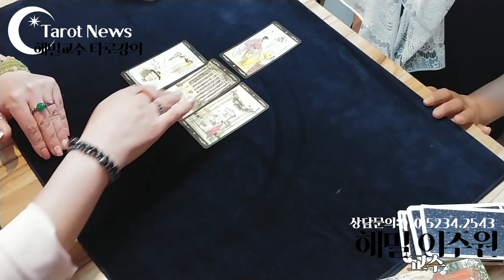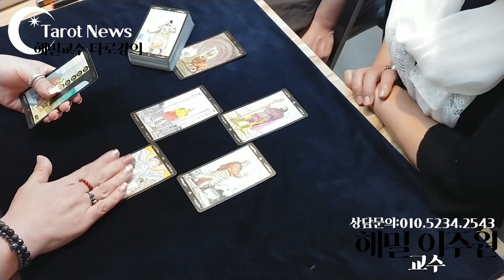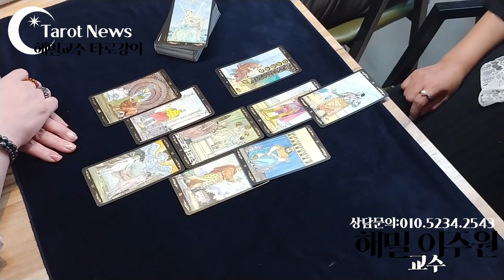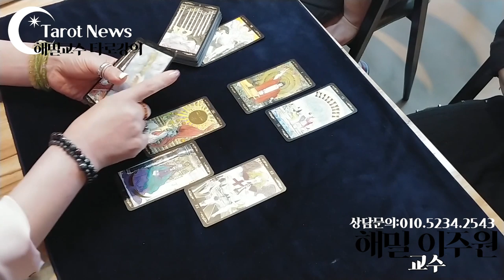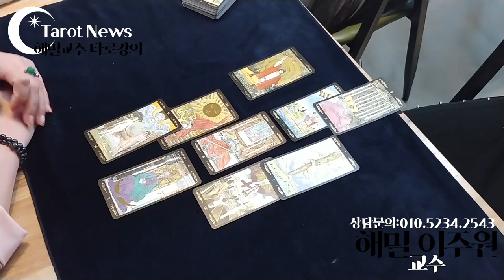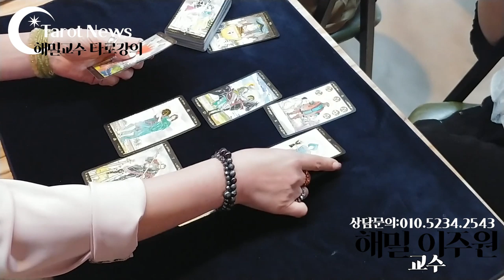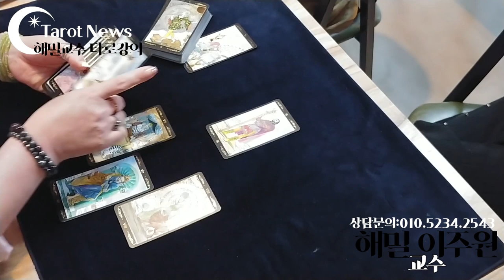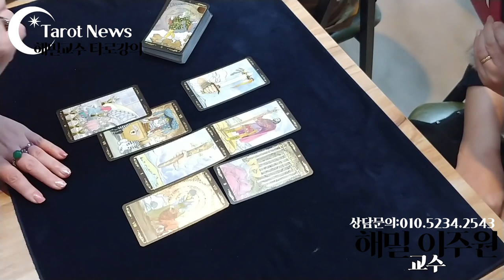[실전타로.상담현장] [해밀 이주원 교수의 타로]타롯뉴스&해밀스톤&율하출판사 타로 전문반. 수업 모습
[[실전타로.상담현장] 타로 전문반. 수업 모습